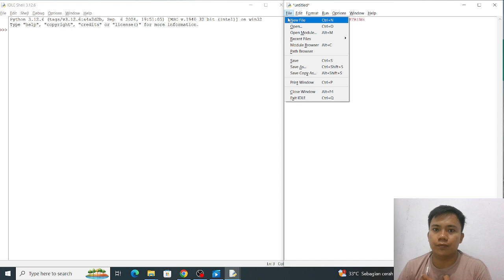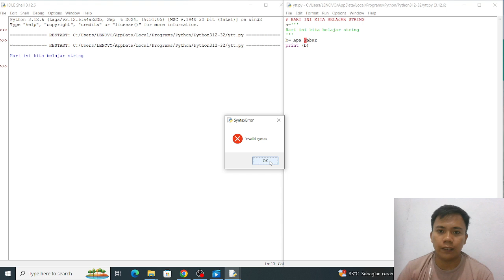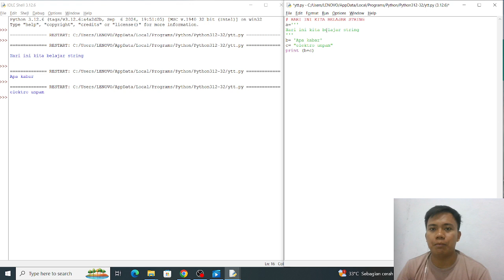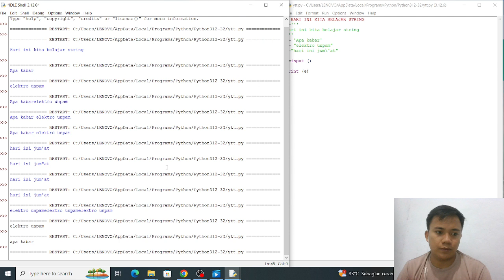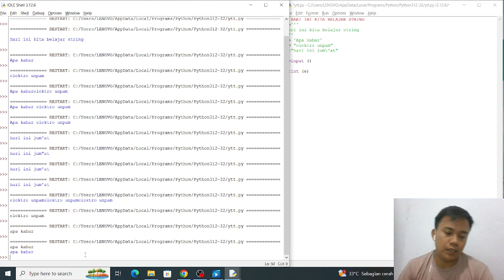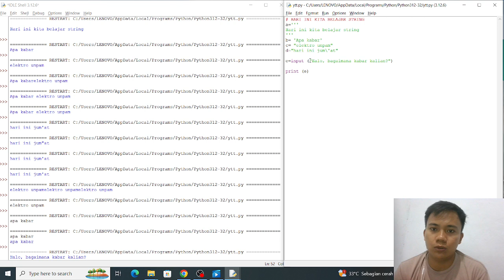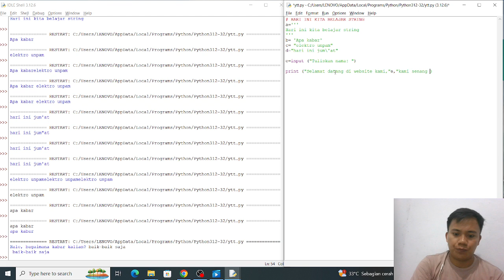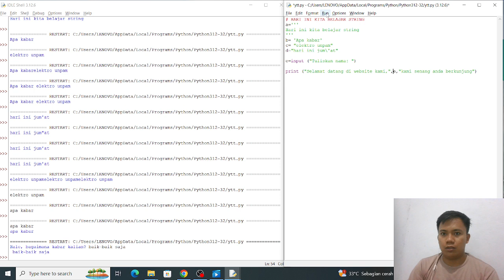TUGAS PEMROGRAMAN STRING Trim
Nama : Egi Ginanjar Taufik
Kelas : 01TELE001
Tugas : Pemrograman